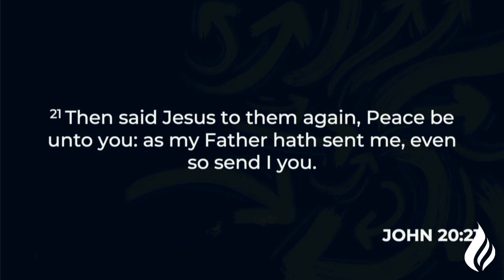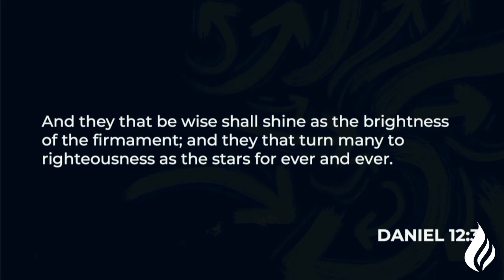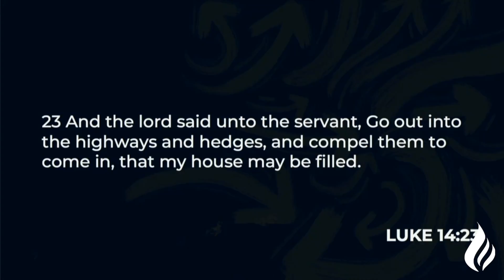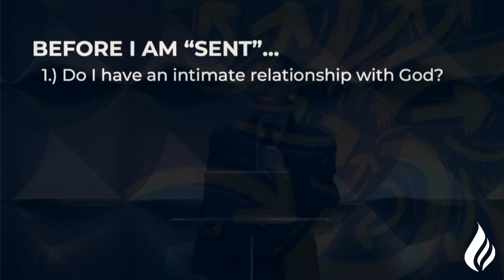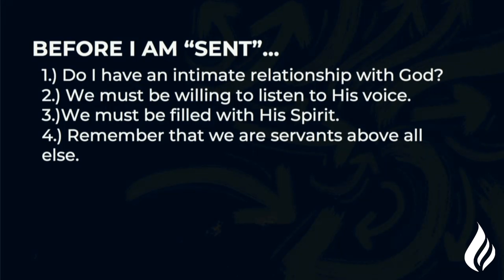God With The Sent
Recorded: Sunday, January 24, 2021

Speaker: Lonnie Weidner

"So Jesus said to them again, “Peace to you! As the Father has sent Me, I also send you.”"